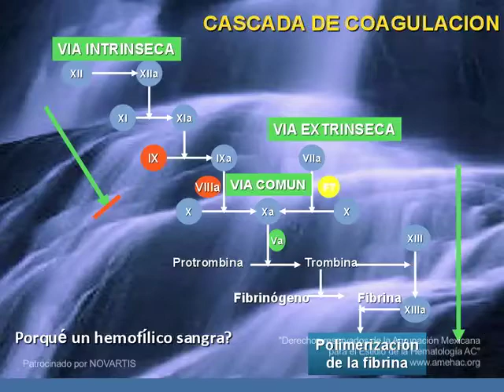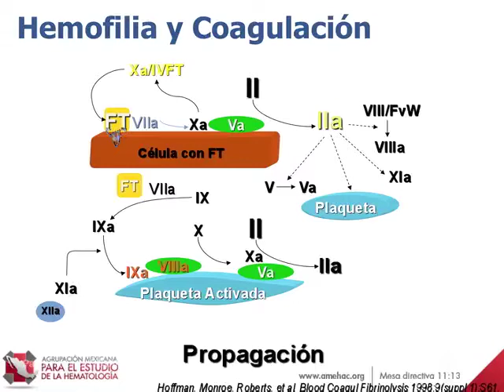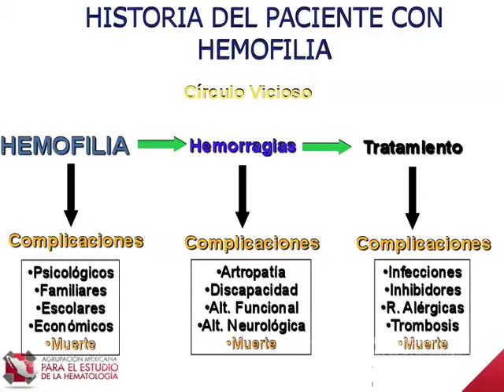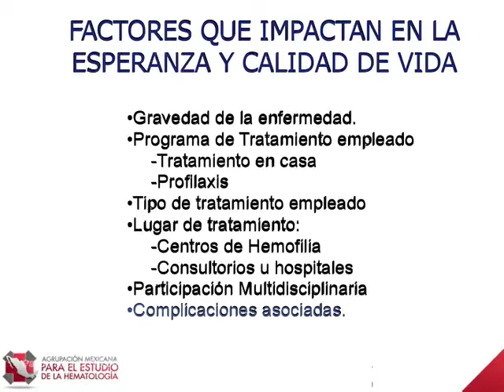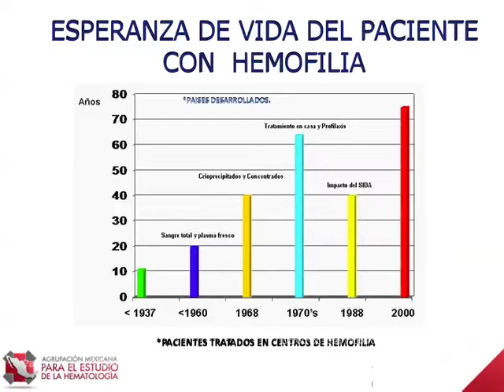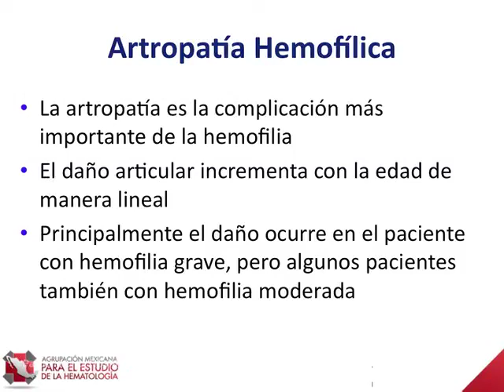Viernes Curso de Residentes 11 parte 2 "Hemofilia y Enfermedad de von Willebrad"